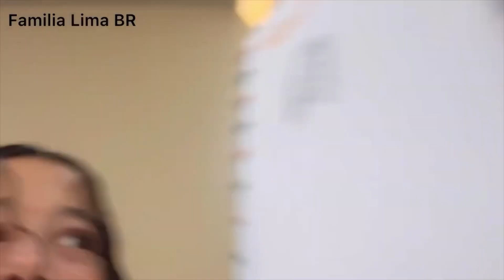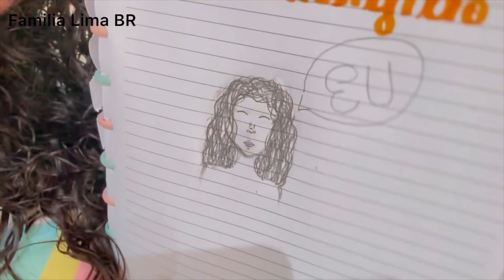Rotina da noite desenhando kkkkkk em casa 🏡 família Lima BR só alegria e diversão para sua família